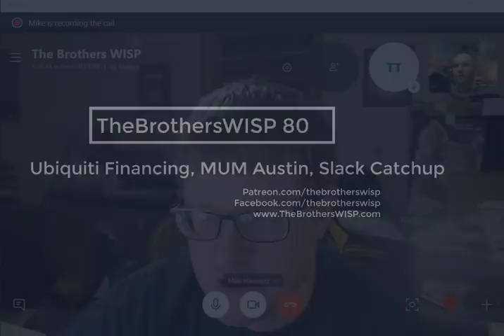TheBrothersWISP 79 - Ubiquiti Financing, MUM Austin, Slack Catchup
This week Greg and Mike do an after Thanksgiving update.

We talk about:
Ubiquiti 0% financing
Mikrotik newsletter 85
MUM USA in Austin April 4th-5th
Mikrotik BGP Tests?
Happy Birthday to Miller
IBM picks up RedHat
Airspan acquires Mimosa

*Slack Updates*
Jeff - Huawei US distribution raised prices and documentation is behind paywall.
Discussion of running fiber along with copper in MDUs
10Gb to the desk for standard office users
Mikrotik btest results and observations
Invalid packets - runts(smaller than 64 bytes), packets not in connection table, session closes and packets show up
Tomas - modern version of ROS do MSS adjustment directly in the PPP driver to allow a packet to stay in the fast path
CCR terminating a couple thousand PPPoE clients choking when 20-30 drop and reestablish at once
Packetloss on dispirate switched network connected by Mikrotik EoIP tunnel
Mike is looking for a whitebox switch that can take a massive amount of ACLs
What do you use for T1s - Greg uses Cisco 2621s with a T1 card(about $30 total)
Tunnels from a Mikrotik exit the "Output" chain, thus routing marks must be made in the output chain, not prerouting